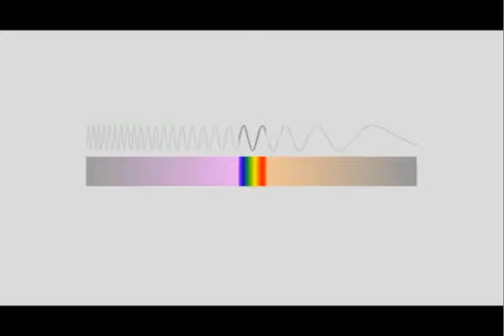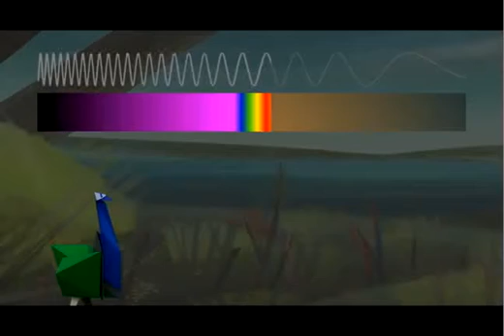Brain Awarness Video Contest: Paperzoo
How is your visual system different from a rabbit’s or a peacock’s? Learn how different animals see the world in this video.

Humans have complex visual systems that allow us to see light and color. Animals also have complex visual systems, and often can see things that humans cannot. Differences in animals’ perceptions help them survive in their environments. Learn more about animal vision and perception in this video created by Rhode Island School of Design student Erik Ko with Alina Popescu, Elizabeth Cox, and Christina Sauer. This video was submitted for the 2014 Brain Awareness Video Contest.